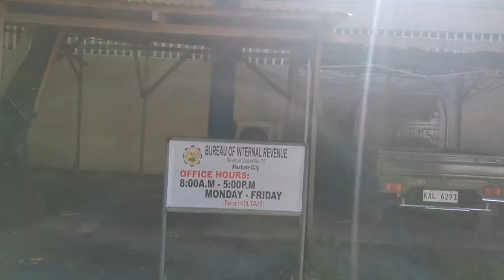BIR NG MASBATE DAGSA ANG TAO.